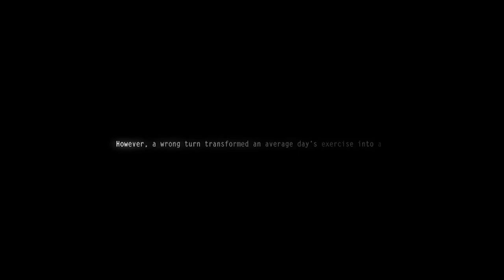MHAFB Zombie 5K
A compilation of footage from Mountain Home Air Force Base's first Zombie 5K.
Wave after wave of airmen tried to make it out alive as hundreds of zombies gave chase.

No one was harmed in the creation of this video.